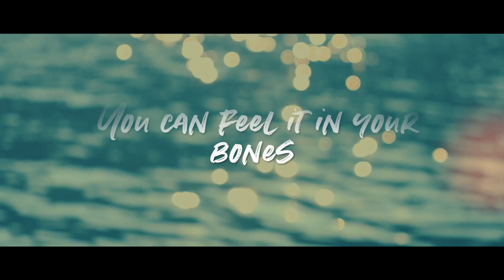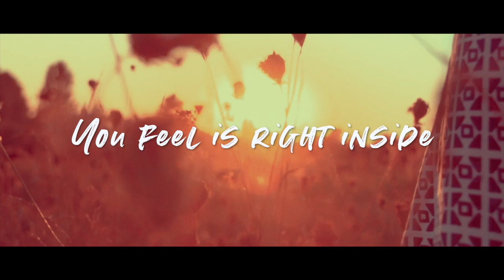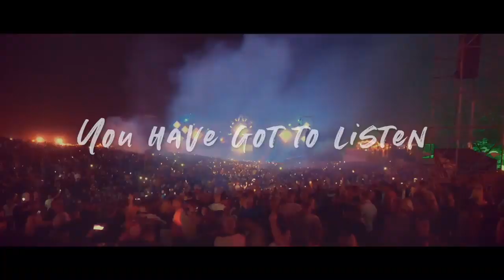KAAZE Anna Yvette - Intuition (Dance Valley 2019 Anthem) [Official Music Video]